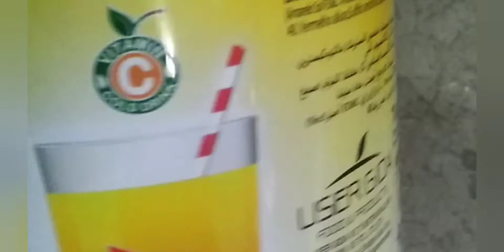আলহামদুলিল্লাহ্ প্রথম রোজায় ইফতার আয়োজন | Vlogs by Mina🌶️🥒🥕